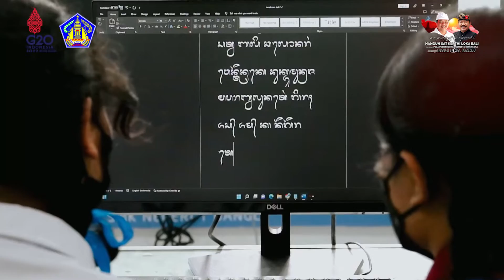Testimoni Keyboard Aksara Bali Guru SMKN 1 Bangli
Testimoni Guru SMKN 1 Bangli terkait dengan Peraturan Gubernur Bali Nomor 80 Tahun 2018 tentang Pelindungan Dan Penggunaan Bahasa, Aksara, Dan Sastra Bali Serta Penyelenggaraan Bulan Bahasa Bali.